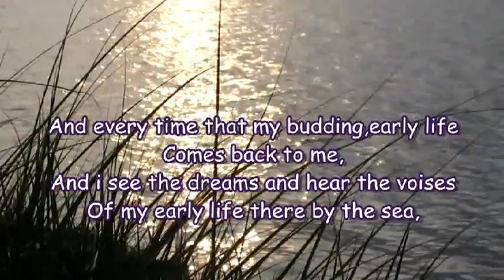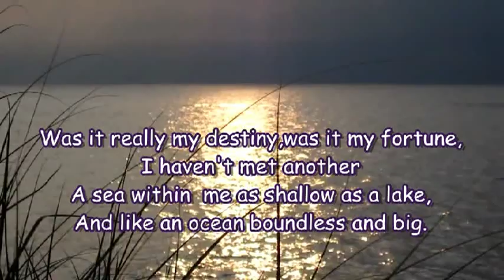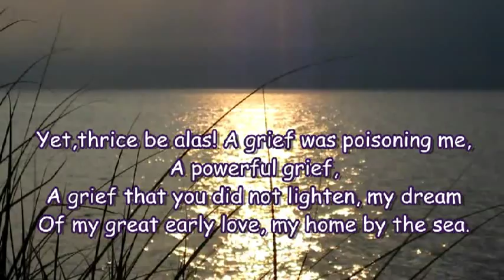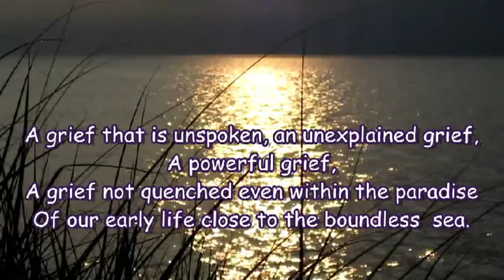Greek Poetry - Kostis Palamas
Kostis Palamas

Created by Athens poems ( Αθήνα παράθυρο στην ποίηση)

 (GRIEF) from Heartaches of the Lagoon
By Kostis Palamas

(Translated by Alex Moskios)

 My early unforgettable years I lived them
Close to the sea,
There by the shallow and calm sea,
There by the open and boundless sea.

And every time that my budding, early life
Comes back to me,
And I see the dreams and hear the voices
Of my early life there by the sea,

You, oh my heart, feel the same old yearning:
If I could live again,
Close to the shallow and calm sea,

Was it really my destiny, was it my fortune,
I haven't met another
A sea within me as shallow as a lake,
And like an ocean boundless and big.

And, lo! In my sleep a dream brought her
Close again to me,
The same there shallow and calm sea,
The same there boundless and open sea.

 Yet, thrice be alas! A grief was poisoning me,
A powerful grief,
A grief that you did not lighten, my dream
Of my great early love, my home by the sea.

What storm, I wonder, was raging in me,
And what whirlwind,
That couldn't put it to rest, or lull it to sleep
My wonderful dream of my home by the sea.

A grief that is unspoken, an unexplained grief,
A powerful grief,
A grief not quenched even within the paradise
Of our early life close to the boundless sea.

Μια πίκρα Κωστή Παλαμά

Τα πρώτα μου χρόνια τ' αξέχαστα τάζησα
κοντά στ' ακρογιάλι,
στη θάλασσα εκεί τη ρηχή και την ήμερη,
στη θάλασσα εκεί την πλατειά, τη μεγάλη.
Και κάθε φορά που μπροστά μου η πρωτάνθιστη
ζωούλα προβάλλει,
και βλέπω τα ονείρατα κι' ακούω τα μιλήματα
των πρώτων μου χρόνων κοντά στ' ακρογιάλι,
στενάζει, καρδιά μου, το ίδιο αναστέναγμα:
Να ζούσα και πάλι
στην θάλασσα εκεί την πλατειά, τη μεγάλη.
Μια μάνα είν' η μοίρα μου, μια μάνα είν' η χάρη μου,
δεν γνώρισα κι άλλη:
Μια θάλασσα μέσα μου σα λίμνη γλυκόστρωτη
και σαν ωκεανός ανοιχτή και μεγάλη.
Και να! μες τον ύπνο μου την έφερε τόνειρο
κοντά μου και πάλι
τη θάλασσα εκεί τη ρηχή και την ήμερη,
τη θάλασσα εκεί την πλατειά, τη μεγάλη.
Κι εμέ, τρισαλίμονο, μια πίκρα με πίκρανε,
μια πίκρα μεγάλη,
και δε μου τη γλύκαινες, πανώριο ξαγνάντεμα
της πρώτης λαχτάρας μου, καλό μου ακρογιάλι.
Ποια τάχα φουρτούνα φουρτούνιαζε μέσα μου
και ποια ανεμοζάλη,
που δεν μου την κοίμιζες και δεν την ανάπαυες,
πανώριο ξαγνάντεμα, κοντά στ' ακρογιάλι,
Μια πίκρα είν' αμίλητη, μια πίκρα είν' ανεξήγητη,
μια πίκρα μεγάλη,
η πίκρα που είν' άσβηστη και μες τον παράδεισο
των πρώτων μας χρόνων κοντά στ' ακρογιάλι.

(Καημοί της Λιμνοθάλασσας)

Μουσική - Φοίβος Δεληβοριάς

(Athens poems)